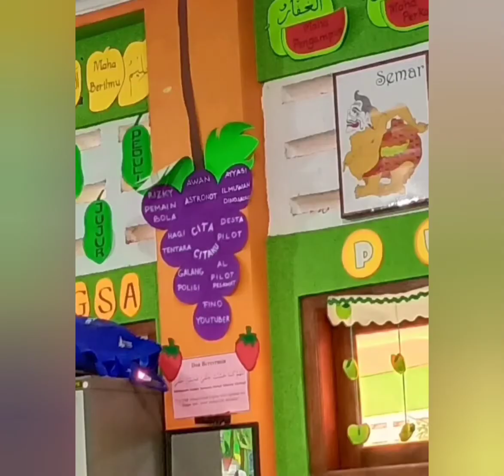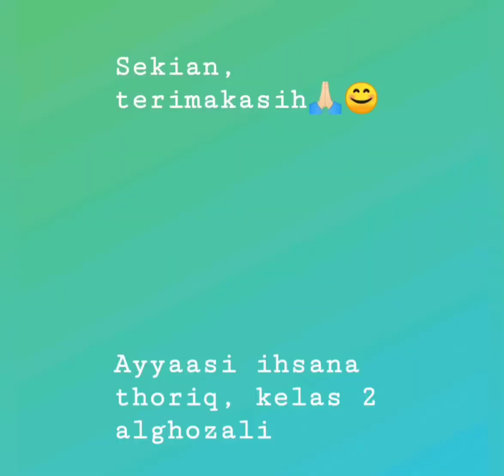Lomba Vlog Salsabila Klaseman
Ikuti petualangan seru bersama Ayash ke Mojosemi Park Magetan Jawa Timur. Ayash mengajak kita mengenal nama dinosaurus yang pernah hidup di bumi. Seru lho teman-teman